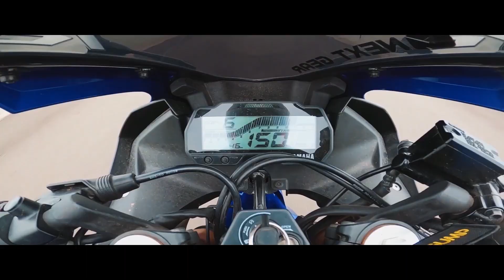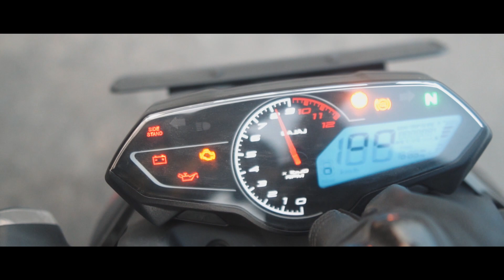নতুন Bajaj Pulsar N160 First Impression Review | Dual Channel ABS | WEN VLOGS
Sftware i use:
Adobe Lightroom